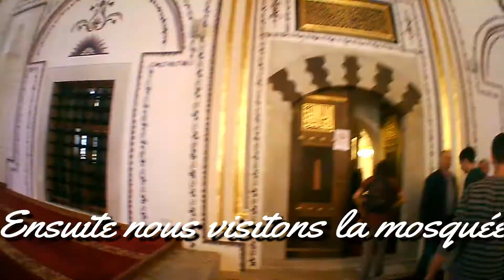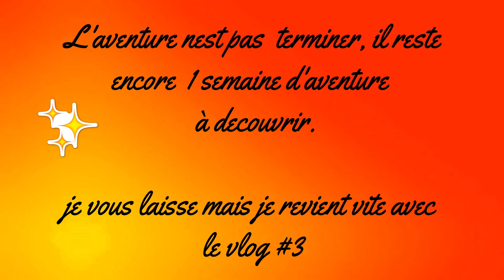Macédoine Vlog #2 || 19/04/2018 || Visite de Bitola || Axou World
Macédoine vlog #2

Dans cette premier saison de vlog, je vais vous emmener avec moi dans ce périple d'une semaine en macédoine.
Ma camera et mon téléphone en poche, je suis prête à vous embarquer dans mon incroyable séjour.

Le vlog #2, se constitue de la visite de Bitola, d'une mosquée et d'une église.

Description personnelle :

Je m’appelle Axelle et j'ai 16 piges
Je suis partie en voyage avec mon établissement.
Je filme avec une sorte de Go PRO ( pas une vrai ) et mon téléphone.

VOILA !!!

Mettez un like, si vous avait aimé
ET SURTOUT partager la un MAX !

TCHAO!!!